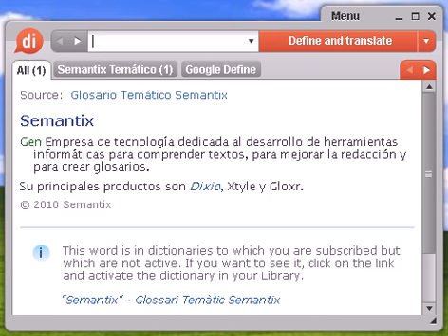Definición de sobrepuesto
sobrepuesto, diccionario, define, definir, significado, español, castellano, Dixio, sobrepuesta, sobrepuestas, sobrepuestos